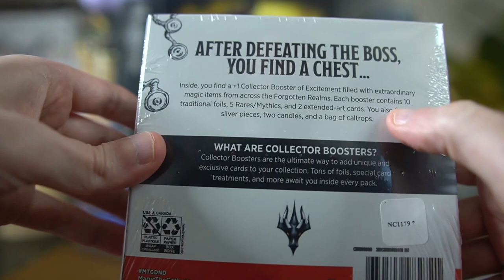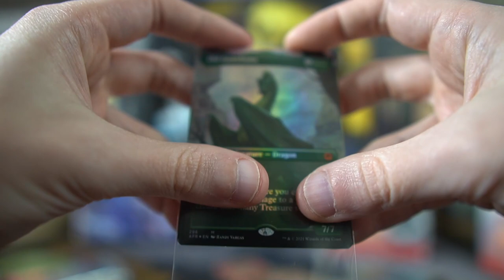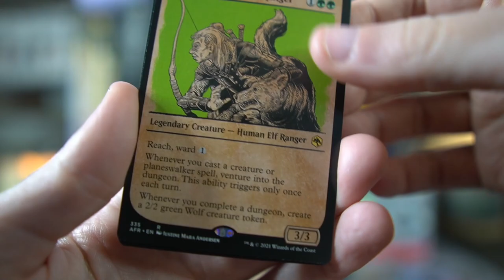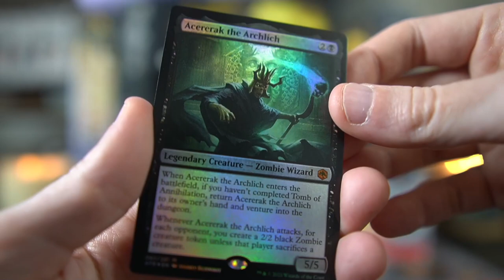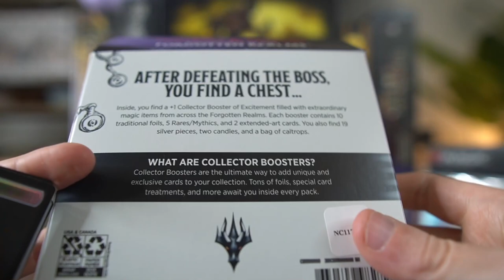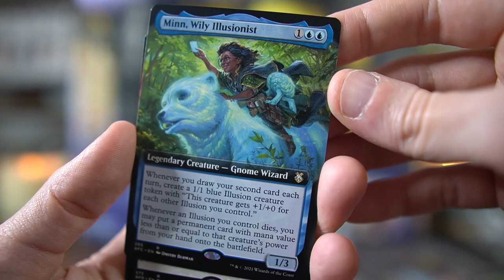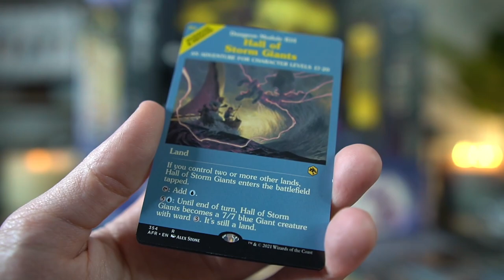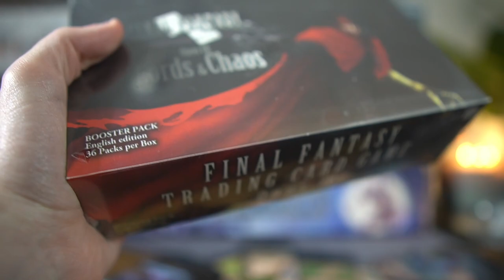Ep. 7 - Opening TWO MTG Collector's Booster Boxes | Adventures in the Forgotten Realms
Opening some premium MTG boxes! All foils, more rares, good stuff! Enjoy!

Interested in having us crack some packs for you? Check out this Google Form for more details